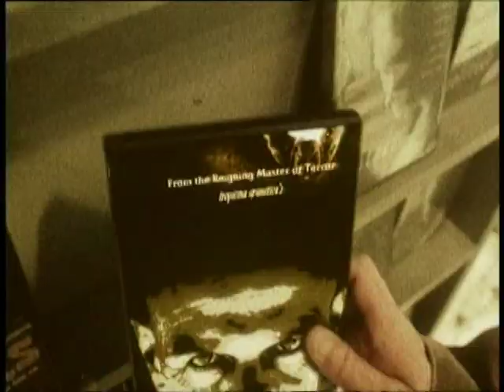babe the galant pig 2010 media pictures partea 6